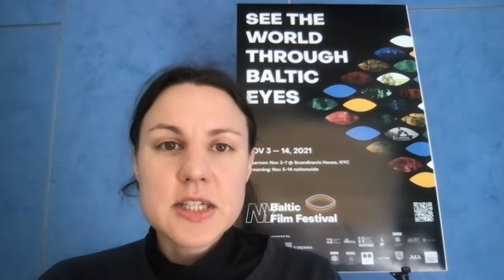GOODBYE SOVIET UNION Q&A | NYBFF 2021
The Fourth Annual New York Baltic Film Festival (NYBFF) presented by Scandinavia House returns in 2021 as a hybrid festival with both in-person and virtual screenings on November 3-14! In coordination with the screening of GOODBYE SOVIET UNION (Hüvasti, NSVL, Estonia/Finland, 2020) director Lauri Randla joined us for a film talk at Scandinavia House for our virtual audiences. GOODBYE SOVIET UNION is screening virtually now through November 14, 2021 across the U.S.